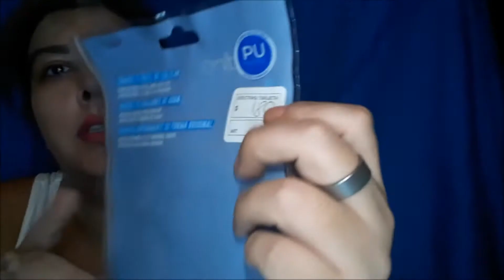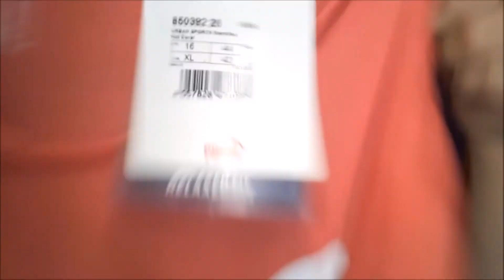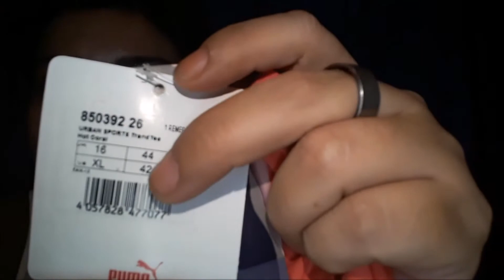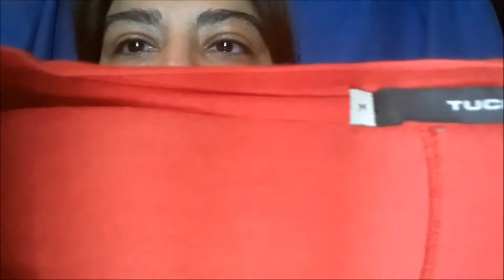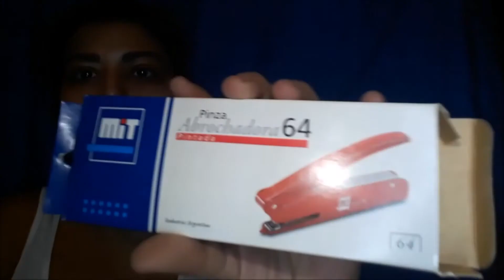REGALOS DEL CUMPLE 2018